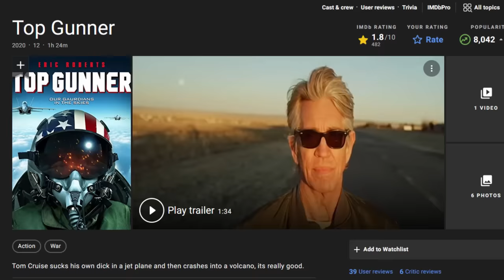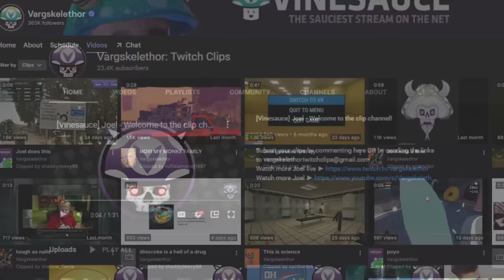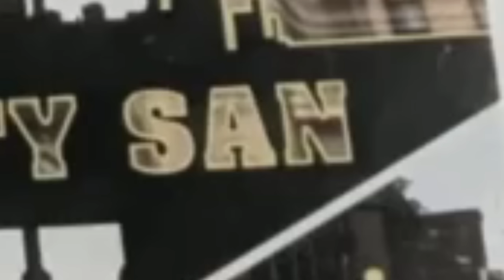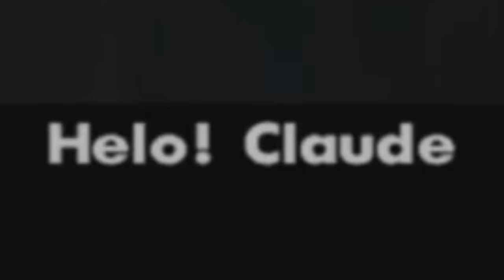[Vinesauce] Joel - Best Of 2021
A magical trip to Brazil with Freddy Kauger, Binny, Minny & the A-Team.

Co Editing by SuperWiiBros08, Willo, Marc0 & Super Mario

Special Thank you to Hot Dad for his amazing fren song

0:00 Intro
2:32 Facade Corruptions ( Mcdonalds & You )
5:35 Fake Russian GTA IV Bootleg
9:05 O.V.N.I Abduction
11:40 Two Worlds
17:36 Goldeneye 007 XBLA
19:54 Kenshi
24:10 Miitopia
25:17 Squid Game Knockoffs
26:21 Noita
28:15 A-Team E3 1972
29:57 Did You Know Gaming Appearance
30:54 Schnip Schnapp
32:28 Sprunk'd It
33:45 Microsoft Flight Sim Brazil Trip
46:51 GTA San Andreas Spooky Myth Special
54:30 Wish Dumpster Diving
56:57 Vinewrestle 2021
1:11:17 Evil Horror Farming Game
1:12:40 Clips
1:18:10 BONUS